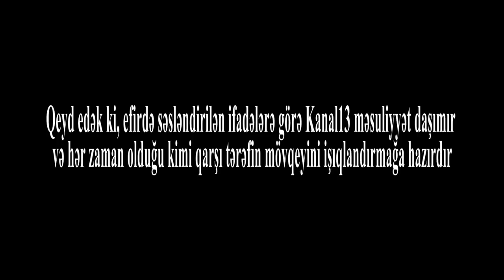Ağacları kimlər hansı məqsədlər üçün kəsir ? səbəblər və nəticələr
Ağacların qırılması və səbələri haqqında  bir neçə video repartajimiz  olub lakin  indi çəkdiyimiz video repartajda kimlər hansı məqsədlə bu ağacları məhv etmək istəyir buyurun baxın